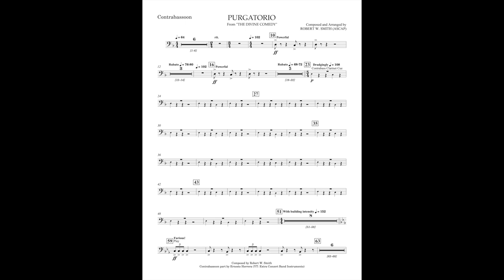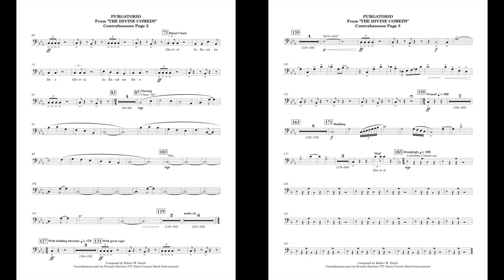Purgatorio (Contrabassoon part) by Robert W Smith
A bassoon 2 part is also included